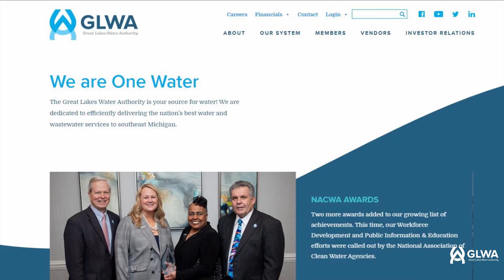One Water News Drop: Wastewater Research Project with Michigan State University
GLWA, City of Detroit and Michigan State University are teaming up on a project to detect viruses, including the coronavirus, in the regional sewer system to help predict future outbreaks.